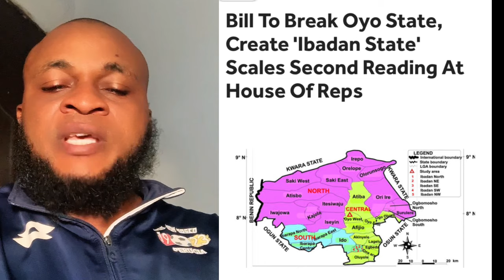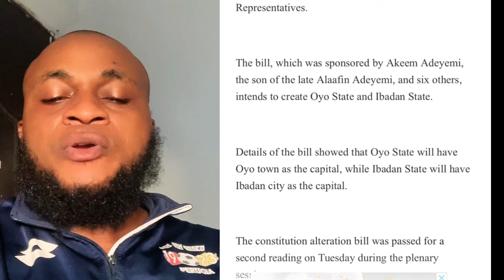SECOND BILL TO CREATE IBADAN STATE OUT OF OYO STATE READ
Nigeria News
Simon Ekpa
news Nigeria